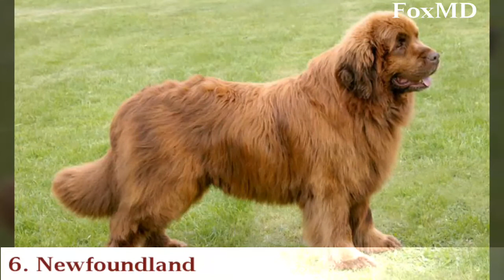Top 10 Best Dog Breeds For Kids And Families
Here are the top 10 best dog breeds for kids and families.